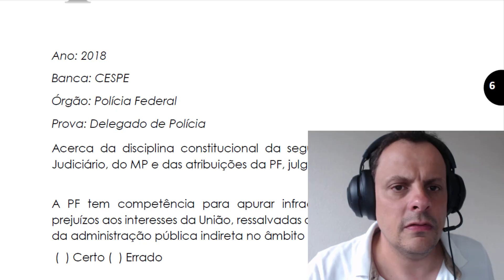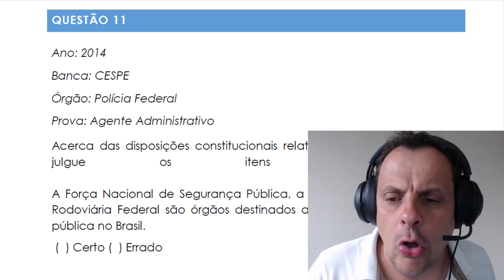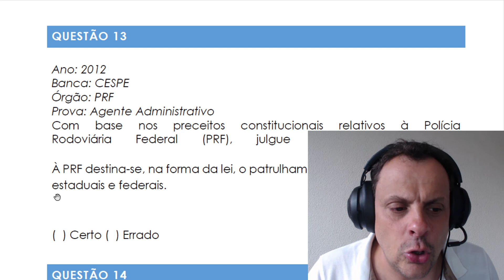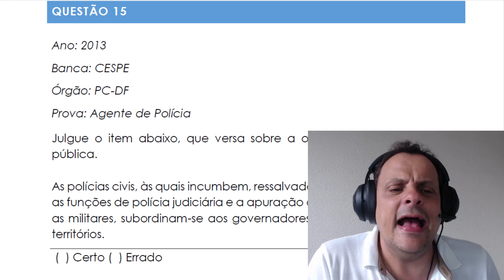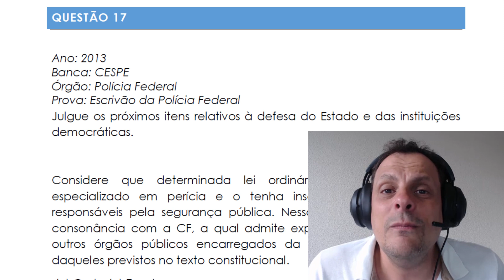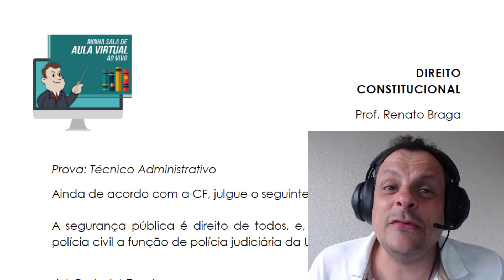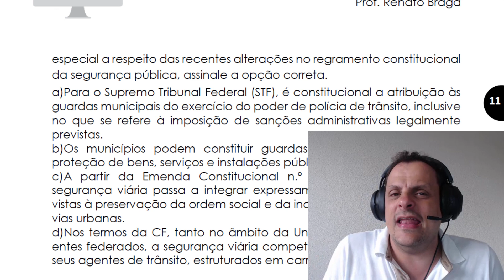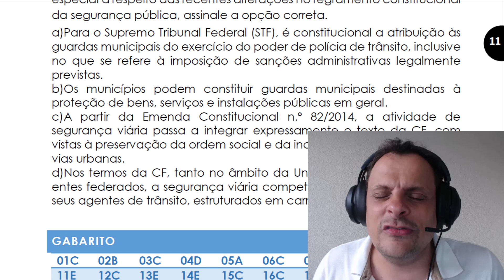Guarda Municipal de Belo Horizonte - Segurança Pública - Parte 02/02